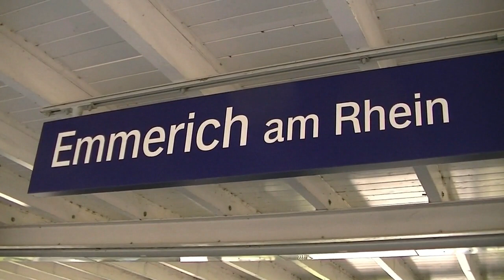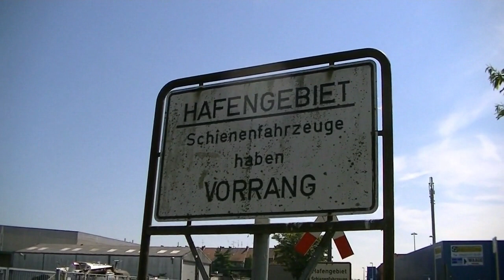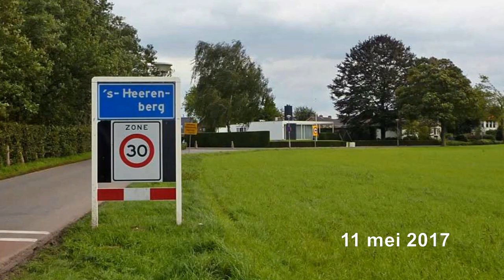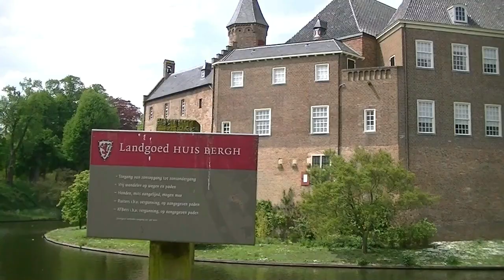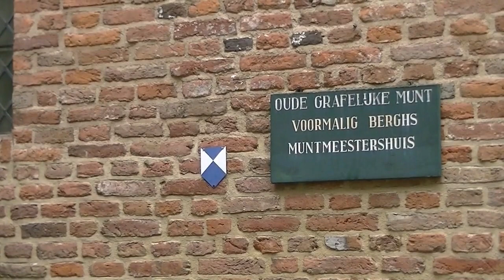Emmerich & 's Heerenberg 2017